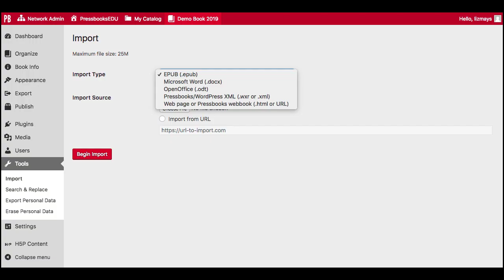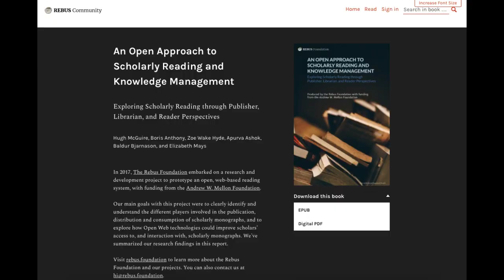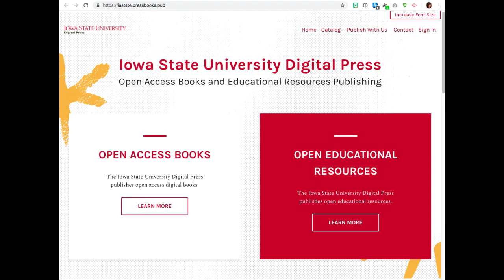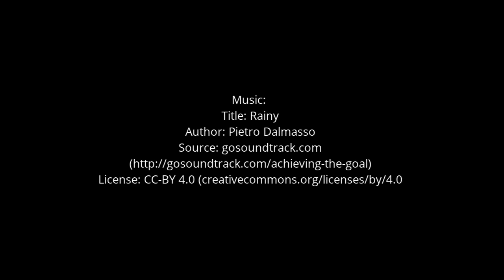PressbooksEDU Intro Video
Learn about PressbooksEDU software.